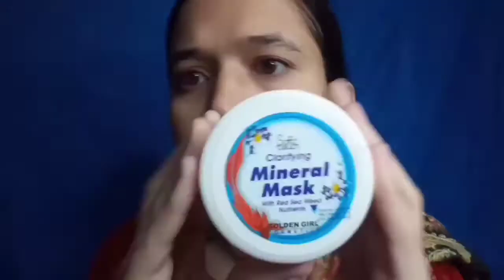Whitening Facial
This is facial class in this video I will tell you that how to do Whitening Facial

the.kashmala_umbreen